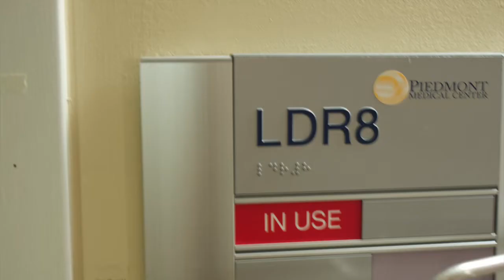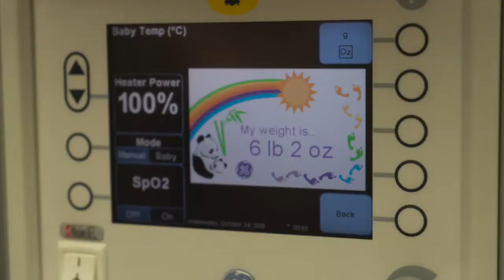Annabella Paisley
And God handed them this beautiful gift from above. Their own little miracle, Annabella Paisley Crouch.